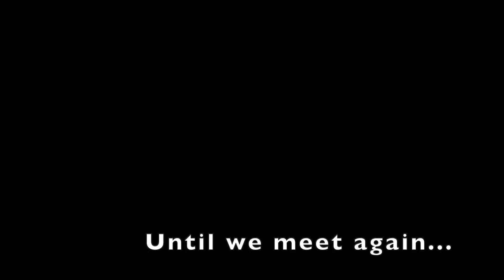Waluigi RIP Super Smash Bros Ultimate | PLEASE Sakurai SAVE Waluigi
Rest In Peace Sweet Prince. Waluigi for Smash! Do you want Waluigi in  Super Smash Bros Ultimate?